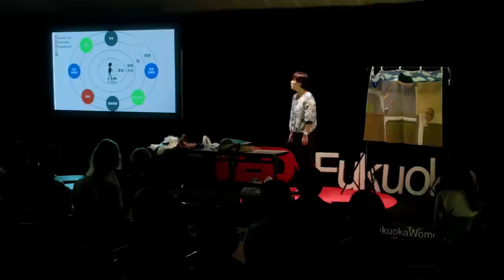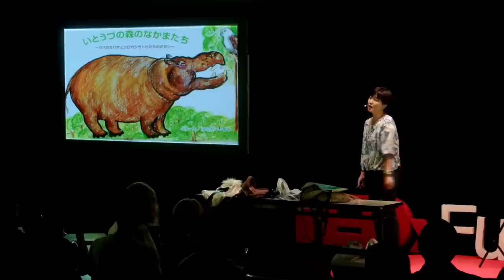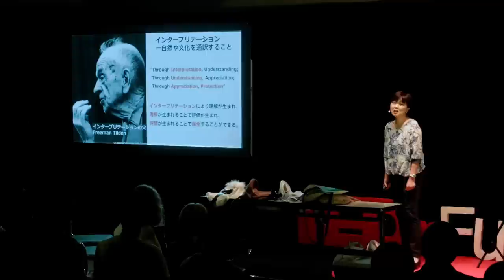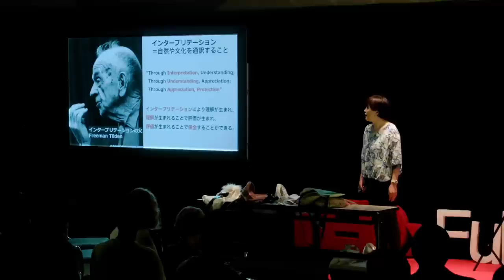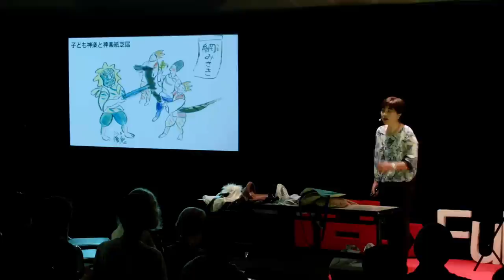ESD, Think Global, Act Local | Izumi Haraga | TEDxFukuokaWomen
“Interpretation” is an important tool in Education for Sustainable Development (ESD) to communicate about natural treasures, and she is making a great effort to demonstrate this on a daily basis.

Izumi Haraga, Nature Art Educator is the President of Kitakyushu Eco Interpretation Club and the Secretary General of the network “Umisachi Yamasachi”.
With an art degree from Fukuoka University of Education, Izumi has worked at a special support education school and has been teaching art and environmental issues to a wide range of students from elementary school to university.

ふるさとづくりから考えるESD | 原賀いずみ | TEDxFukuokaWomen

北九州インタープリテーション研究会代表と豊の国海幸山幸ネット事務局長を務める原賀いずみ氏は、教育大学美術科卒業後、特別支援学校、小〜大学までの様々な学校で美術や環境問題を教え、独自の手法で地域の自然や文化を伝える教育を実践しています。また、北九州地域の魅力を伝える「豊の国けいちく・ふるさとミュージアム」の企画運営をし、持続可能な発展のための教育【ESD】に不可欠な、地域の宝を伝える「インタープリテーション」活動に奔走しています。